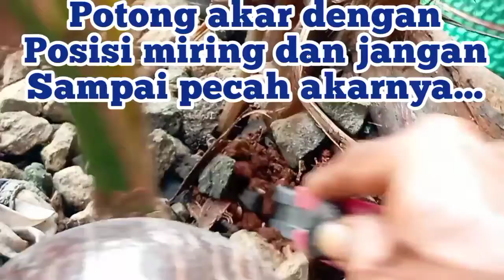CARA AMAN MENCARI BAHAN BONSAI KELAPA DI ALAM LIAR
mencari bahan bonsai kelapa di alam liar tidak mudah perlu pengalaman yang luas,bolang bahan bonsai kelapa di alam liar sangat menarik dan menantang